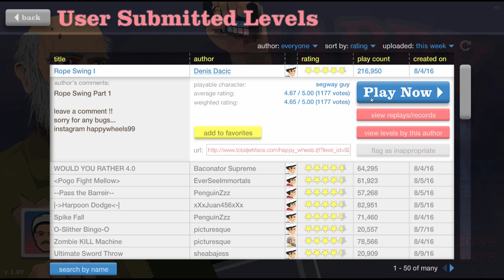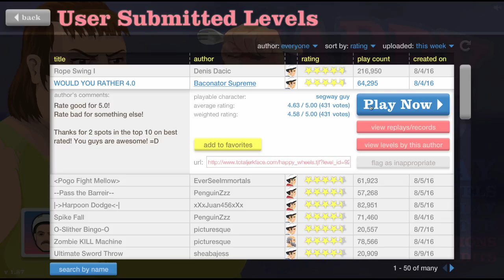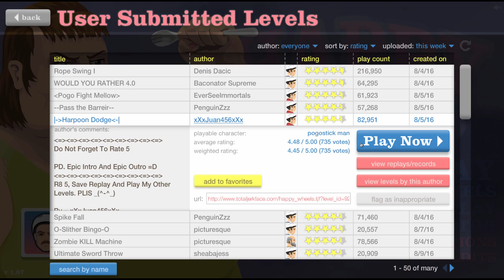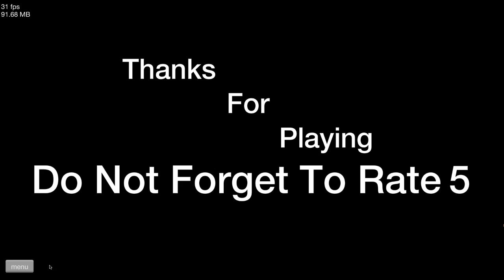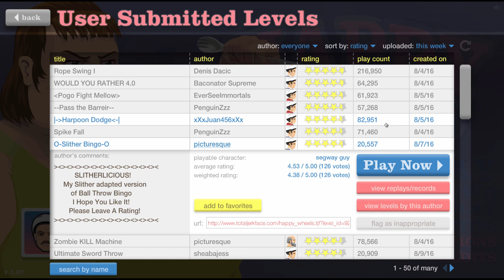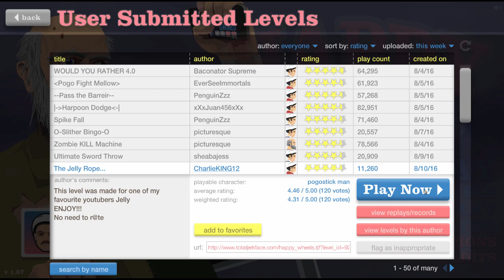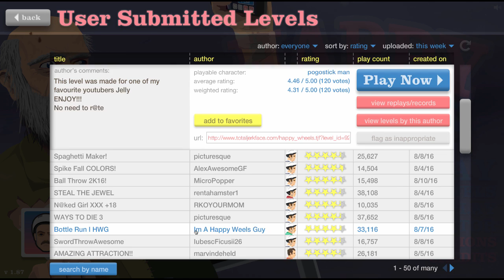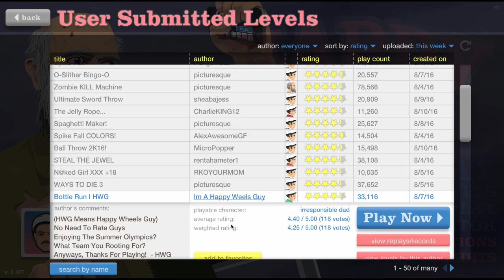Happy Wheels | #6 The Jelly Rope Is Brutal!